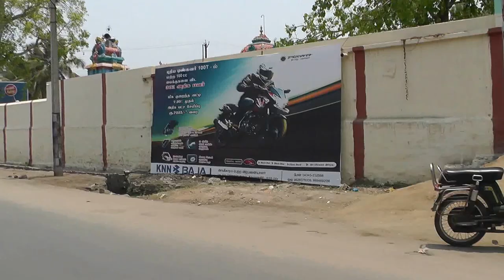Small town traffic part 2 - Rickshaw Run 2013 Donkeychote